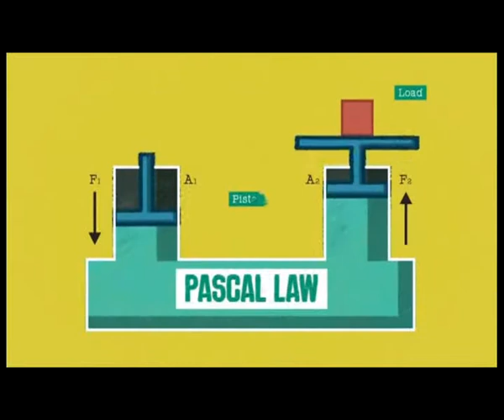Making The No.1 Science Program, ZENITH MALAYSIA